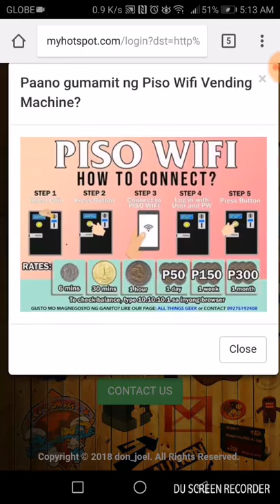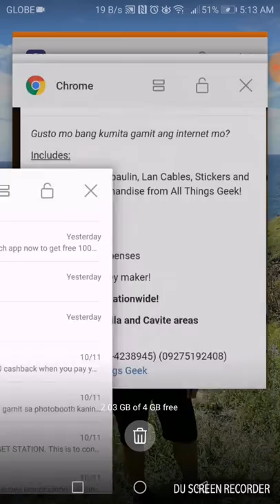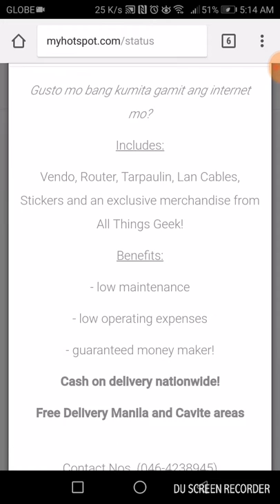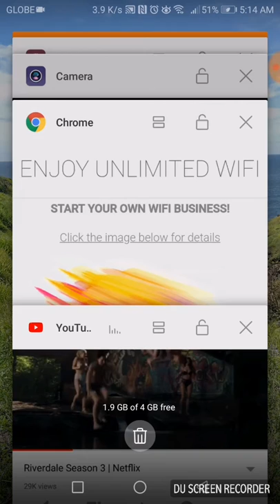How ATG Piso Wifi Metal Vendo works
Piso wifi for sale! Powered by Mikrotik.
Continuous system, di nauubusan ng codes.

14k cash on delivery.

Package inclusions: vendo, router, lan cables, stickers, tarpaulin, 1 exclusive piso wifi merch (shirt or mug)

Also available: voucher type (paperless) - 12k
Wood formica type (continuous) - 14k